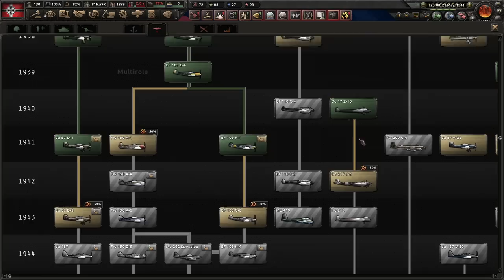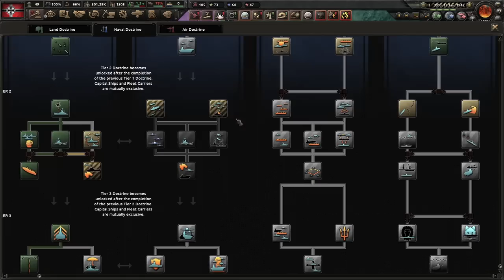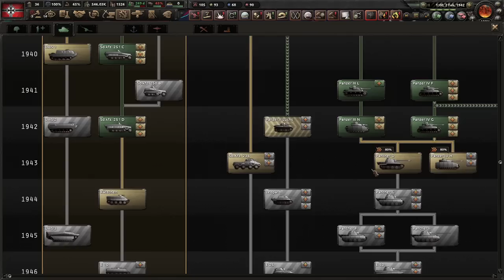АМЕРИКА БУДЕТ НАШЕЙ - СТРОИМ НОВЫЙ МИР В САМОМ СЛОЖНОМ МОДЕ WORLD ABLAZE HOI4 ГЕРМАНИЯ(6)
Играем в Hearts Of Iron 4 с модом World Ablaze за Германию!